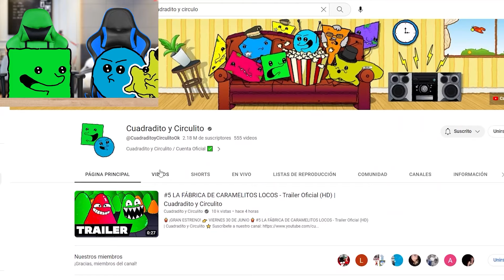LA NUEVA TEMPORADA DE CUADRADITO Y CIRCULITO ES INCREIBLE !! 😱🎁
☝️ Actividades Creativas todas las semanas en nuestro Club! 🟩🔵
. 👇 ¡Hazte ⭐MIEMBRO VIP⭐ de Cuadradito y Circulito! (Leer bases y condiciones)

BASE Y CONDICIONES:
Los beneficios que obtendrás al ser ⭐MIEMBRO VIP⭐ son los siguientes.
🎬🤫 Episodios Secretos VIP
📒 Posibilidad de acceso al Álbum de Figuritas VIP
🧪 Acceso a nuestro Laboratorio Secreto
🖐 Decidirás qué contenido haremos
😎 Tu Nombre en el Ranking VIP en videos

Para la mayoría de estos beneficios debes prestar atención a la SOLAPA COMUNIDAD PARA MIEMBROS de nuestro canal una vez te hayas unido.

IMPORTANTE - Funcionamiento del Álbum de Figuritas VIP:
- Cada día 25 de cada mes (aproximadamente), publicaremos un LINK en la SOLAPA COMUNIDAD PARA MIEMBROS avisando que se encuentra abierta la posibilidad de conseguir el Álbum de Figuritas VIP y FIGURITAS.
- Ingresando al link llegarás a un formulario en donde responderás una pregunta (Muy simple, para verificar que no eres un robot), agregarás tu nombre de usuario (con el cual eres ⭐MIEMBRO VIP⭐) y tu email de contacto.
- Cada mes contamos con un Stock (cantidad disponible) de Álbumes y Paquetes de figuritas, por ende, las 3 primeras personas que contesten correctamente las preguntas y envíen los datos vía el form facilitado en dicho día, serán las que obtendrán el stock disponible.
- Se avisarán quiénes son los usuarios que obtuvieron el stock en dicha misma publicación, la cual será editada para comunicar la información (recomendamos regresar a dicha publicación unas horas más tarde luego de ser rellenado y enviado el formulario para saber si pudiste adueñarte del stock o no).

Objetos físicos y envíos:
- Si lograste obtener stock, enviaremos sin cargo, vía correo tradicional a tu hogar:
      - Un Álbum de Figuritas VIP de Cuadradito y Circulito (Si es la 1ra vez que obtienes stock)
      - Paquete de Figuritas el cual contiene 5 figuritas al azar ( Si eres Nivel Caramelito Loco de Bronce: 1 paquete, en caso de ser Nivel Plata: 2 paquetes, Nivel Oro: 3 paquetes, Nivel Multicolor: 5 paquetes)

Si logras completar el Álbum de Figuritas VIP:
enviaremos sin cargo, vía correo tradicional a tu hogar:
- Una Figura/Muñeco Coleccionable de M.A.R.T.A.
- Un Dibujo a mano firmado por Cuadradito y Circulito.
- Nos comunicaremos contigo para que crees y diseñes tu personaje para añadirlo en un episodio Animado Cartoon de Cuadradito y Circulito el cual será publicado en nuestro canal.

El Stock disponible de muñecos de M.A.R.T.A., dibujo a mano firmado por Cuadradito y Circulito y de personajes originales que se entregarán a los ⭐MIEMBRO VIP⭐ que logren llenar el Álbum de Figuritas VIP es de 3 totales, una vez 3 ⭐MIEMBRO VIP⭐ logren llenar el Álbum de Figuritas VIP, se reiniciará el proceso, creando un nuevo Álbum, nuevas figuritas y nuevos premios para quienes llenen estos nuevos Álbumes, se dejará de producir y de emitir el Álbum inicial y figuritas correspondientes.

¡Recuerda que mientras más tiempo permanezcas como miembro, evolucionarás a niveles más altos de membresía (Bronce, Plata, Oro, Multicolor), por ende, cuando vuelvas a conseguir stock, se aplicarán los multiplicadores de tu nivel, logrando obtener más y más paquetes de figuritas y así, la posibilidad de llenar más rápido los álbumes y por ende, mayores posibilidades de obtener los objetos físicos exclusivos que se enviarían a tu hogar según lo explicado anteriormente.

Las figuritas no son intercambiables entre usuarios ni entre álbumes, se llevará un registro para determinar qué álbum se ha llenado fehacientemente y por qué usuario.

Fin de Bases y Condiciones.

LA NUEVA TEMPORADA DE CUADRADITO Y CIRCULITO ES INCREIBLE !! 😱🎁 Cuadradito y Circulito anuncian las cosas que se vienen en la NUEVA TEMPORADA del canal. Desde el anuncio de nuevas ideas alocadas y animadas, como la fábrica de historias, cosas reales y físicas (albumes de figuritas, muñecos, etc.) hasta sorpresas para la nueva categoría de... MIEMBROS VIP ¡Hay Sorpresas para todos! ¡Quédate hasta el final para descubrir TODAS las sorpresas que se vienen en esta nueva temporada!